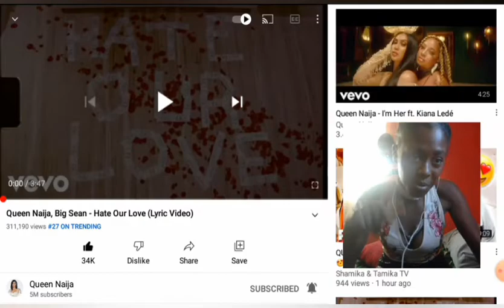QUEEN NAIJA HATE OUR LOVE ❤ DEBUT FT. BIG SEAN 🔥| RISSA REACTS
IT'S THE CUTENESS FOR ME!

FOLLOW ME BOO! 😘

What're you waiting for??...

●ᴠʟᴏɢꜱ ʜᴛᴛᴘꜱ://ʏᴏᴜᴛᴜʙᴇ.ᴄᴏᴍ/ᴘʟᴀʏʟɪꜱᴛ?ʟɪꜱᴛ=ᴘʟᴋʏᴡꜱᴋɢxᴋꜱ-xᴅɢᴡᴋᴄᴛ3ᴜʜʏɪQᴘʜᴢ8ʜʙᴛꜰᴡ
●ꜱᴛᴏʀʏᴛɪᴍᴇꜱ ʜᴛᴛᴘꜱ://ʏᴏᴜᴛᴜʙᴇ.ᴄᴏᴍ/ᴘʟᴀʏʟɪꜱᴛ?ʟɪꜱᴛ=ᴘʟᴋʏᴡꜱᴋɢxᴋꜱ-ᴡʙ4ꜰᴜᴛ2ɴ3ɴɪxɪʟᴘᴛ8_ᴄʏꜱ_
●ᴄʜᴀʟʟᴇɴɢᴇꜱ ʜᴛᴛᴘꜱ://ʏᴏᴜᴛᴜʙᴇ.ᴄᴏᴍ/ᴘʟᴀʏʟɪꜱᴛ?ʟɪꜱᴛ=ᴘʟᴋʏᴡꜱᴋɢxᴋꜱ-ᴠʏ2ᴢᴢʙɴʏxᴡ_26ᴋꜰᴢᴄʏʜxᴏʏ
●ᴘʀᴀɴᴋꜱ ʜᴛᴛᴘꜱ://ʏᴏᴜᴛᴜʙᴇ.ᴄᴏᴍ/ᴘʟᴀʏʟɪꜱᴛ?ʟɪꜱᴛ=ᴘʟᴋʏᴡꜱᴋɢxᴋꜱ-ᴜ9ʀᴊ1ɪ5ᴢꜰᴏ8ᴛᴊᴅᴘQ4ᴀʜᴄꜱᴢ

ᴍʏ ꜰᴀᴍɪʟʏ 😍❤
●ᴢᴀʀᴀ ʜᴛᴛᴘꜱ://ʏᴏᴜᴛᴜʙᴇ.ᴄᴏᴍ/ᴄʜᴀɴɴᴇʟ/ᴜᴄʜʙᴍᴇᴀᴛᴠ6ɪᴀ9ᴋ8ᴏᴅꜱɴ067ᴅQ
●ʀɪꜱꜱᴀ & ꜱᴀɢᴀᴛ ʜᴛᴛᴘꜱ://ʏᴏᴜᴛᴜʙᴇ.ᴄᴏᴍ/ᴄʜᴀɴɴᴇʟ/ᴜᴄ21ɴ7ᴏʀᴅɢᴏʜɢʟɢQꜰ6Qɴ9xᴀɢ
●ʀᴇɪɢɴɪɴɢ ᴘᴇʀᴋɪɴꜱ ʜᴛᴛᴘꜱ://ʏᴏᴜᴛᴜʙᴇ.ᴄᴏᴍ/ᴄʜᴀɴɴᴇʟ/ᴜᴄʙᴛᴍ9ꜱᴍ5ᴘᴇᴇʟ_ᴊʟɪᴠᴘʏᴍ-ᴏQ
●ᴄᴜᴘᴄᴀᴋᴇ ᴄʜᴀɴᴇʟ ʜᴛᴛᴘꜱ://ʏᴏᴜᴛᴜʙᴇ.ᴄᴏᴍ/ᴄʜᴀɴɴᴇʟ/ᴜᴄᴊ7ᴅᴍʜ_ʜɪᴜ-ɪꜱ14ʀɪᴡꜰꜰ2_Q

I appreciate yall! 😙